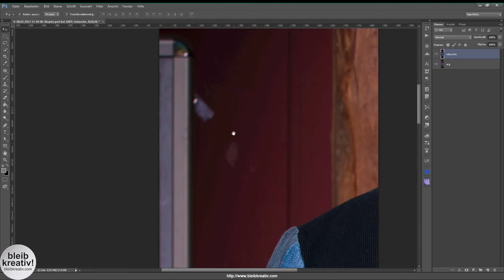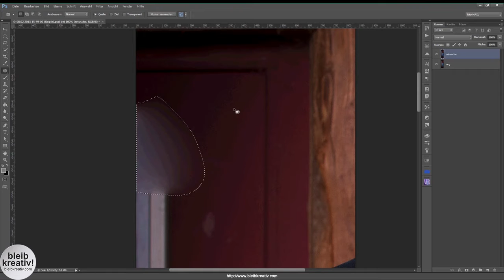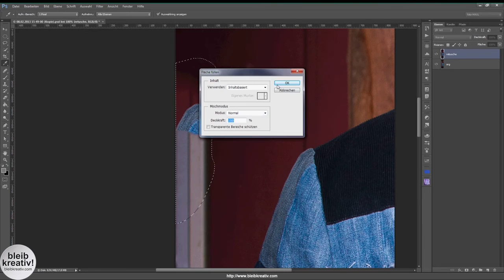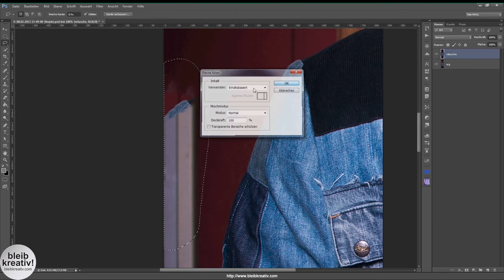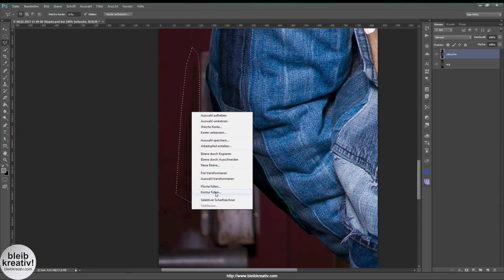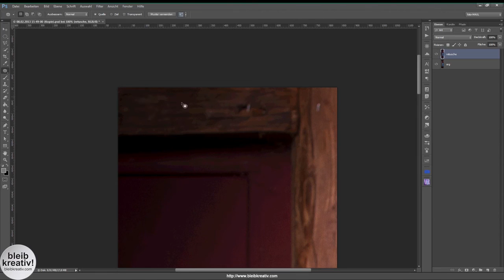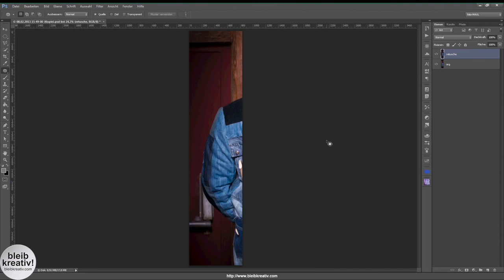inhaltsbasiertes / inhaltssensitives Füllen [Adobe Photoshop]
In diesem Video wird gezeigt, wie man gewisse Elemente im Hintergrund eines Bildes ausbessert. Bei einem On Location Shooting hatte ich ein Plakat im Hintergrund auf einer Tür. Die Location an sich gefiel mir, das Plakat musste aber weg. Der Kopierstempel, das Ausbessern-Werkzeug und der Reparatur-Pinsel funktionierten bei diesem Beispiel leider nicht...